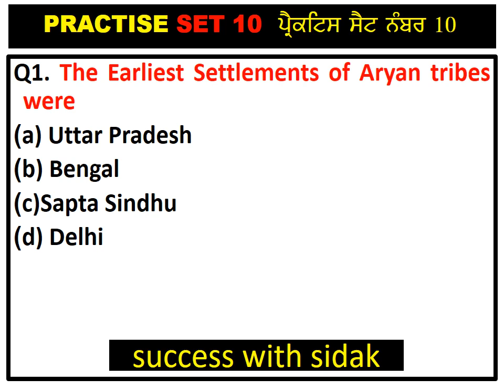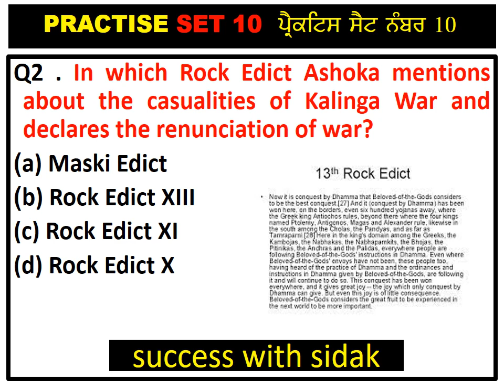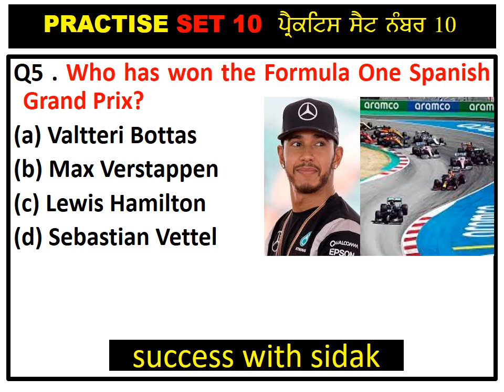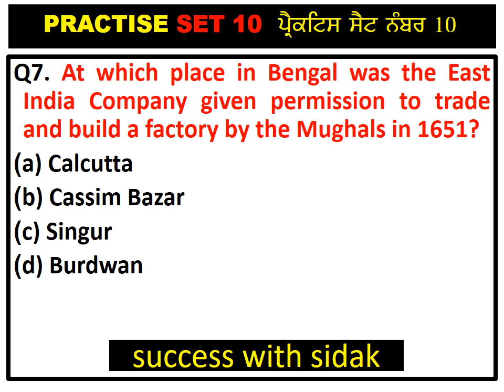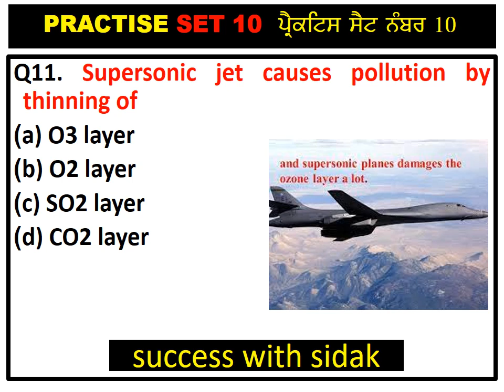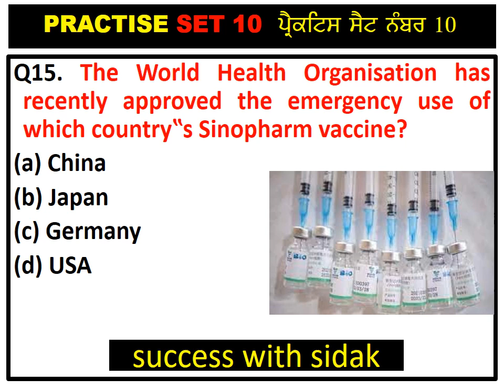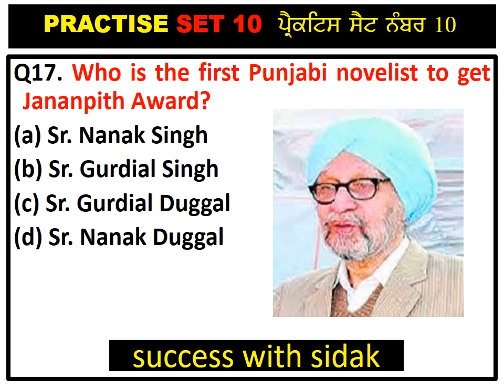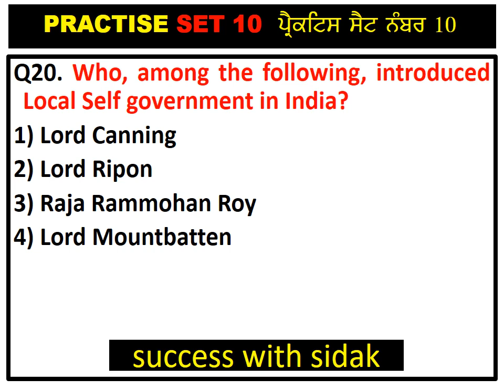NAIB TEHSILDAR PUNJAB PRACTISE SET NO 10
day 10 NAIB TEHSILDAR PUNJAB PRACTISE SET NO 10